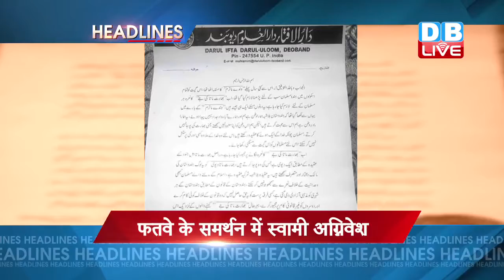DBLIVE : 2 April National News Headlines